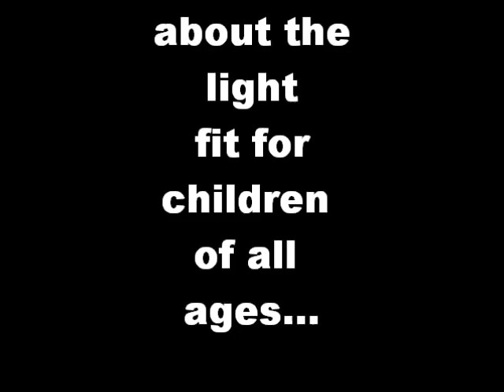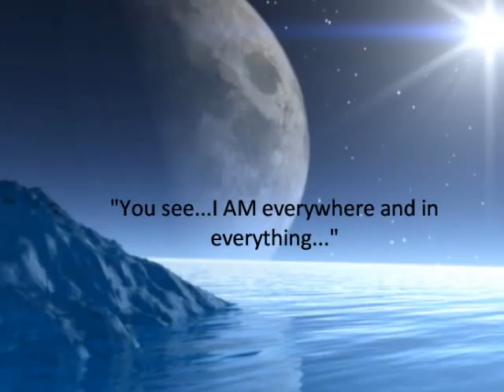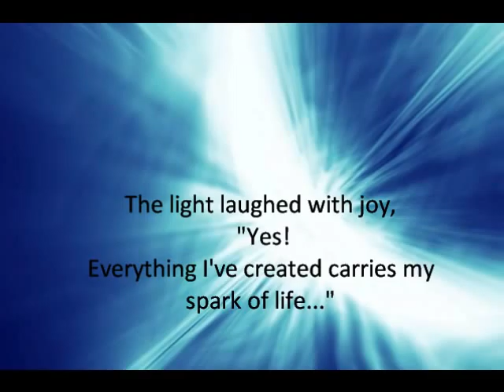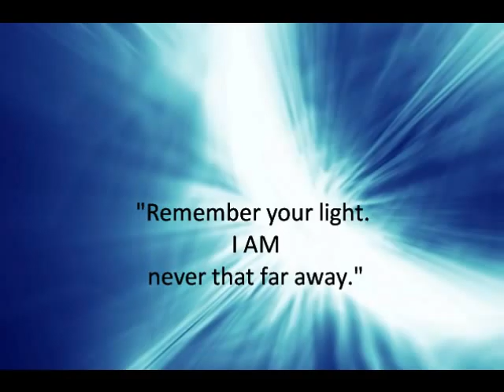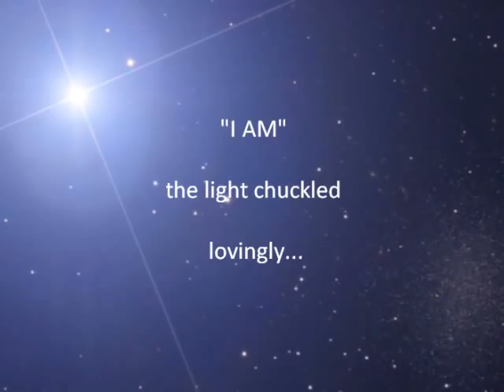I AM a story by Elizabeth Pfeiffer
A short Video version reminding of us of who we truly are and how we are all connected. Please share!